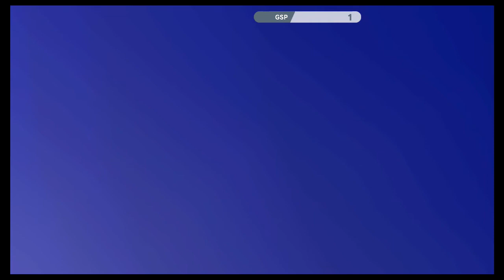Sephiroth Classic Mode Run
It's time to show the Boss who's Boss!